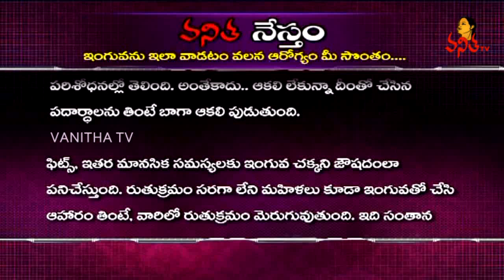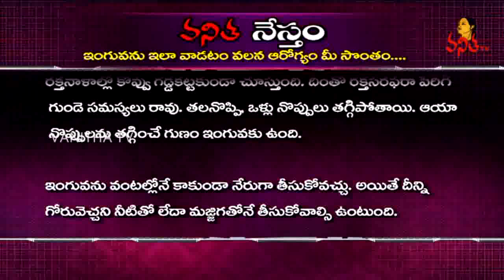Amazing Health Benifits Of Asafoetida (ఇంగువ వల్ల కలిగే లాభాలు) || Health Tips || Vanitha TV